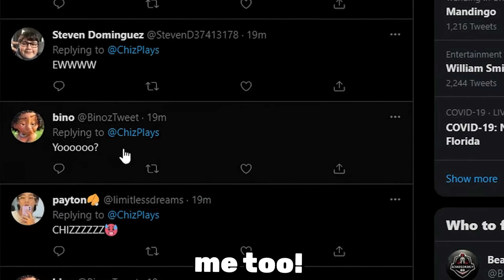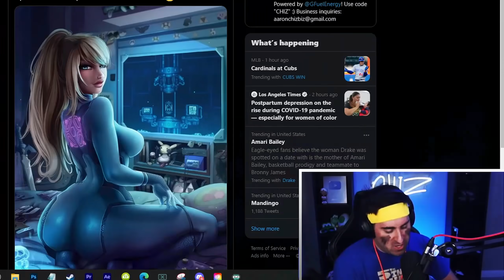Every putt I miss, my viewers make me tweet this... [Mario Golf: Super Rush]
You may have seen a trailer or review, but this playthrough will feature my impressions, reactions, and commentary throughout the full game including all the characters! If you're a fan of Mario Golf, then let's play Mario Golf: Super Rush today!

🔵 GAME DESCRIPTION:
Hit the green with up to four players local or online and golf with friends from the Super Mario™ series like Mario, Peach, Yoshi, and more! Modes range from Standard Golf to the energetic Speed Golf and an exciting Golf Adventure. Simple motion or button controls make it easy for both new players and seasoned pros to drive and putt.

🔵 GAME:
Name: Mario Golf: Super Rush
Developer: Camelot
Publisher: Nintendo
Release Date: June 25, 2021